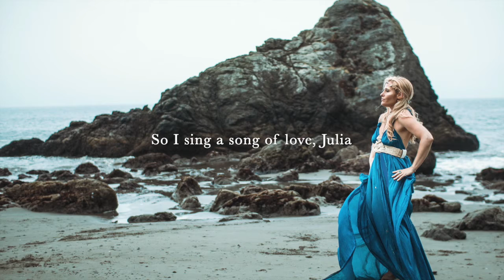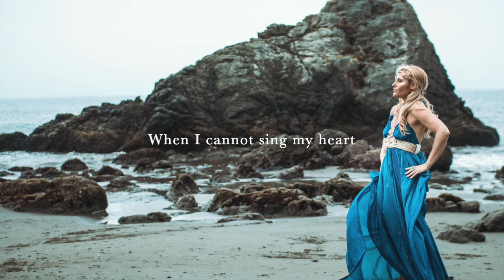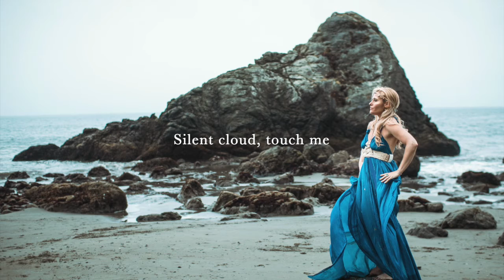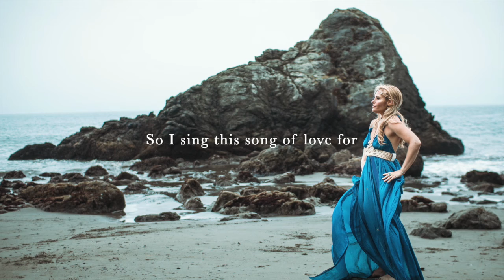Julia (Beatles Cover) Lucia Lilikoi and Sudhananda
From the album Golden Slumbers (Beatles songs turned into lullabies)
Listen on Spotify: